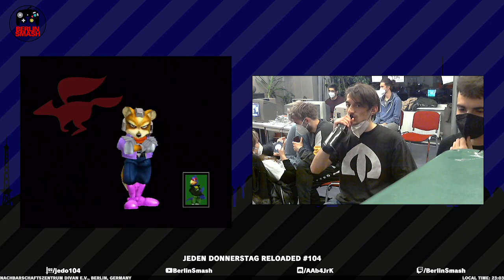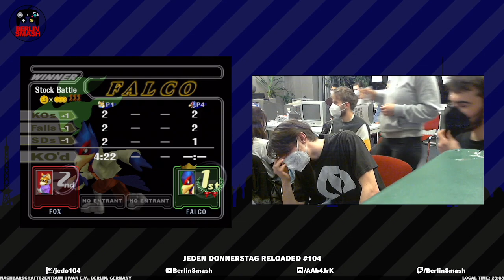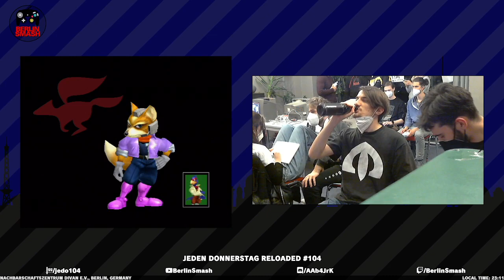Jeden Donnerstag Reloaded #104 Nikstrat (Fox) vs. Magik (Falco) - Ladder